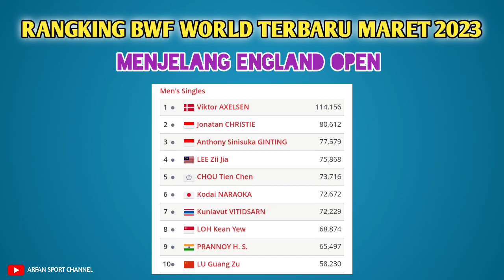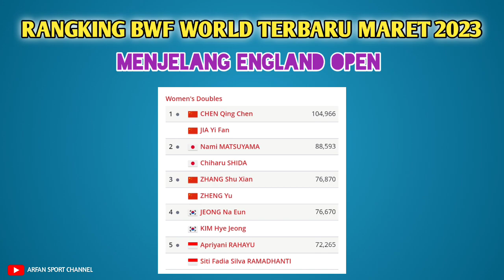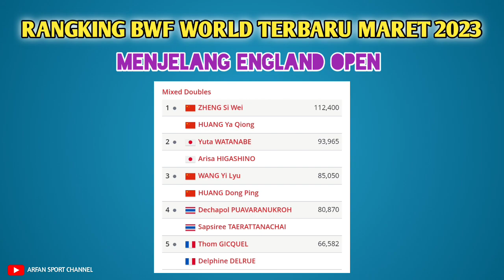Rangking BWF World Ter updated ||Menjelang England Open 2023 |Fajar rian Masih Teratas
Rangking BWF World Ter updated ||Menjelang England Open 2023

   Kali ini saya akan men share video mengenai rangking terbaru bwf world 2023 menjelang England open

Sumber : BWF

Rangking bwf world 2023
update rangking bulu tangkis terbaru maret 2023
update rangking bwf world